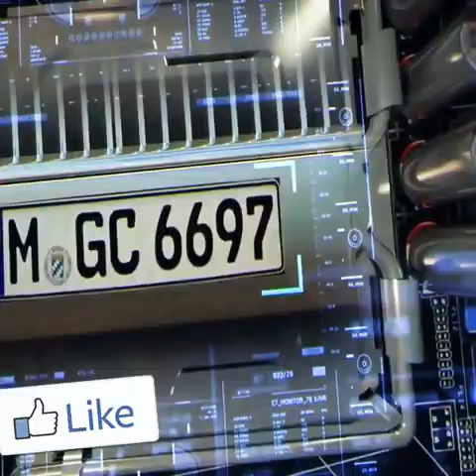Latest news || next generation technology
latest news regarding next generation technology